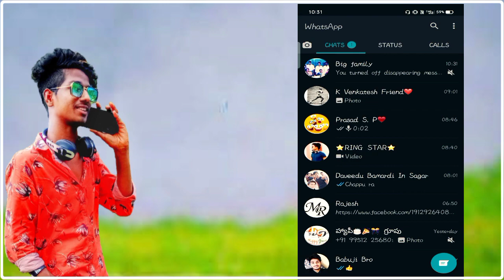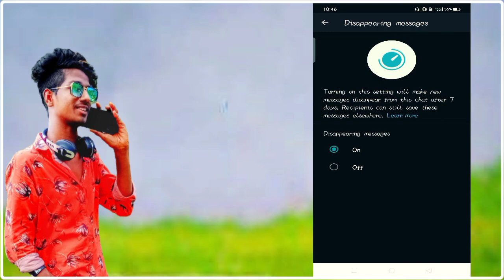WhatsApp new update Disappearing message Telugu